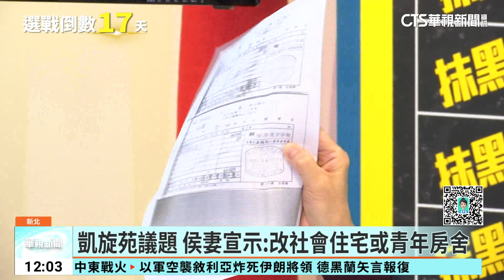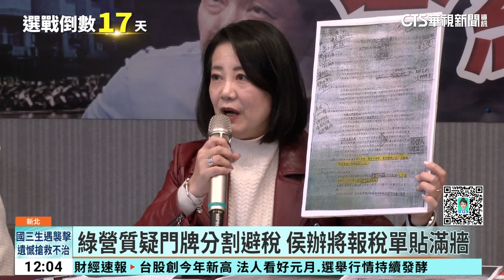凱旋苑議題 侯妻宣示：改社會住宅或青年房舍｜華視新聞 20231227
國民黨候選人侯友宜的妻子任美鈴，家族在陽明山的「凱旋苑」房產話題又再掀起討論，民進黨就質疑，把門牌分成103個，有避稅的疑慮，對此，侯友宜的太太任美玲做出重大宣示，表示凱旋苑從頭到尾都不屬於侯友宜，等到2026年6月，跟現在廠商的租約到期後，就會將整棟大樓，改為「青年房舍出租或改為社會住宅」；而凱旋苑現有50幾間空屋，皆以「捐款方式」，補貼資助給想在該處租屋的的清寒青年。